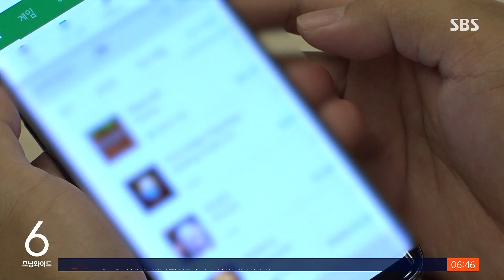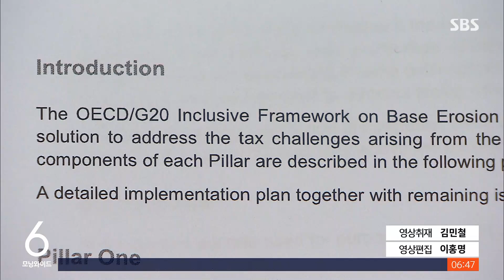삼성은 해외에, 구글은 우리나라에 '디지털세' 낸다 / SBS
삼성이나 구글 같은 거대 다국적 기업이 실제 매출이 발생한 나라에 세금을 내게 됐습니다. 삼성전자 같은 우리 기업은 외국 정부에도, 구글, 애플 같은 외국 기업은 우리 정부에도 세금을 내는 겁니다.